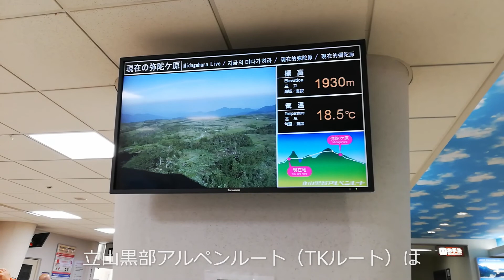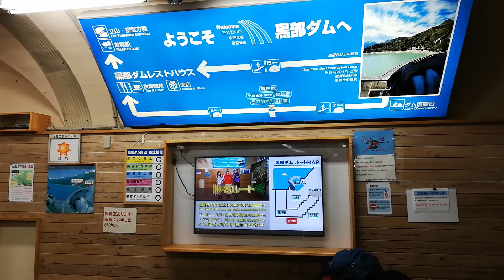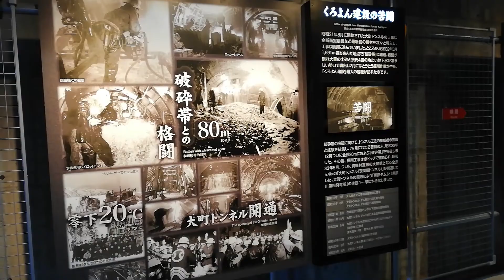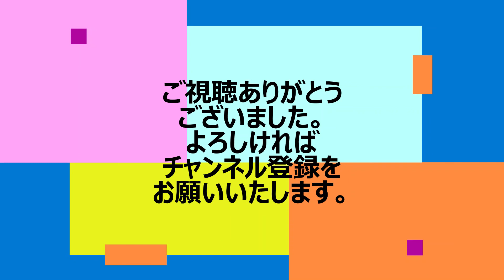立山黒部アルペンルート(信濃大町→富山）